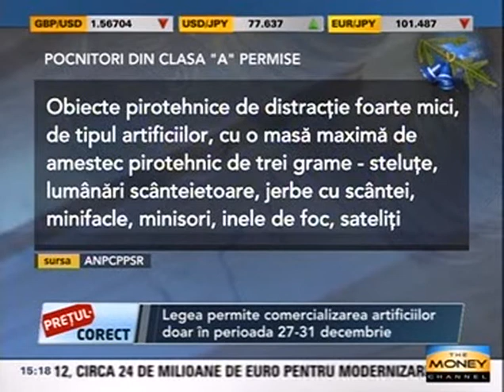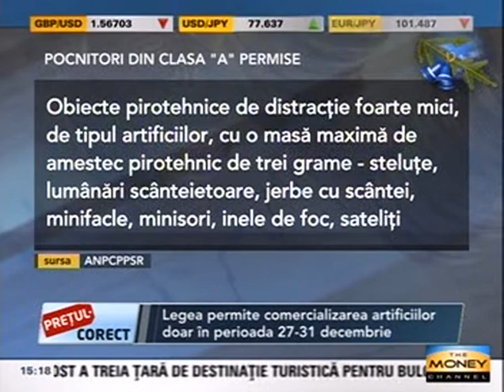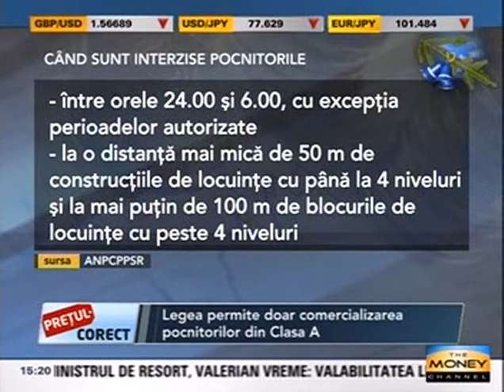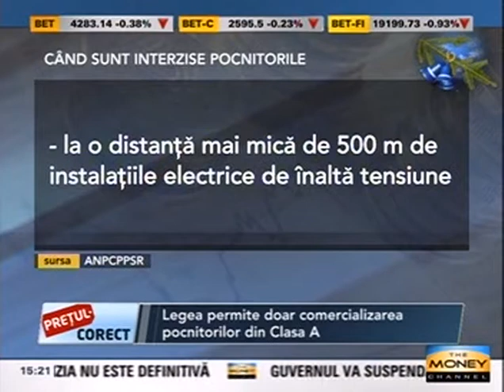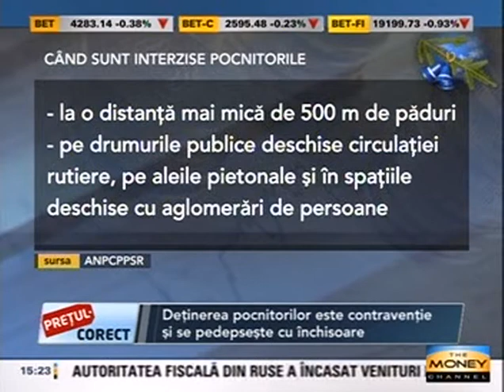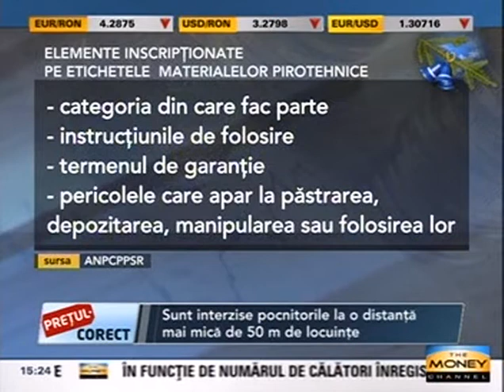Legea artificiilor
Legislatia permite comercializarea de catre persoanele juridice a materialelor pirotehnice doar in perioara 27-31 decembrie.